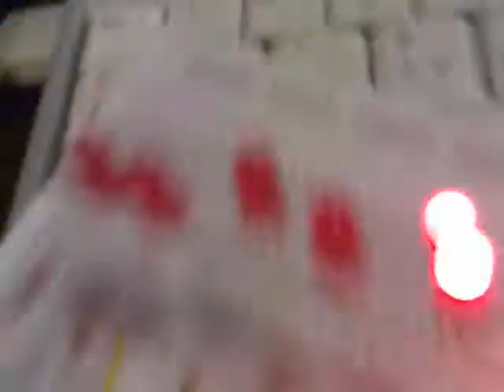Arduino LED - bar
Did the led bar from their site. I don't understand how I manage to use my hand to control it though...

The 10 LEDs are supposed to be connected to the potentiometer which you can see. It worked rather well, but it seems that my finger controls it better :D